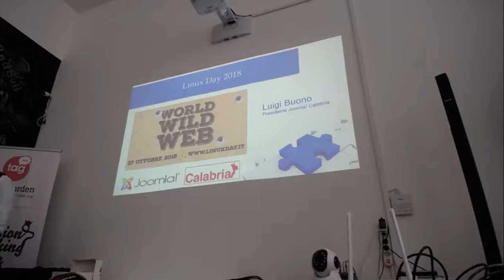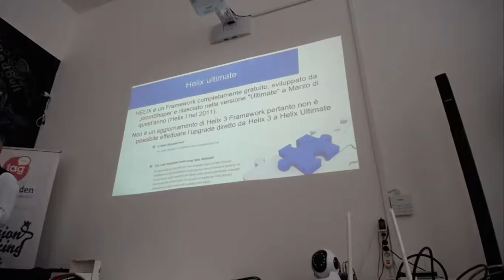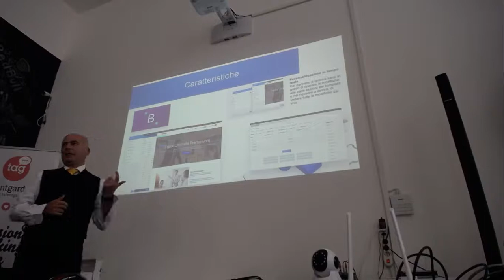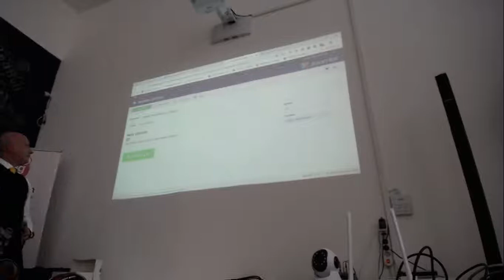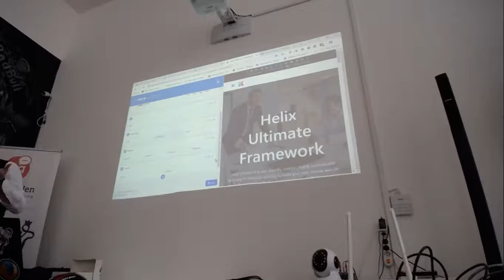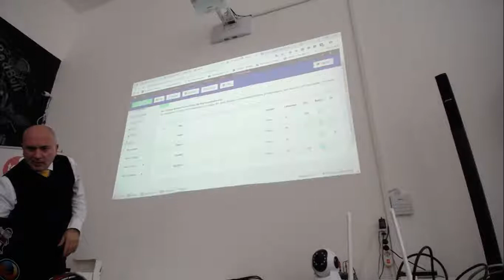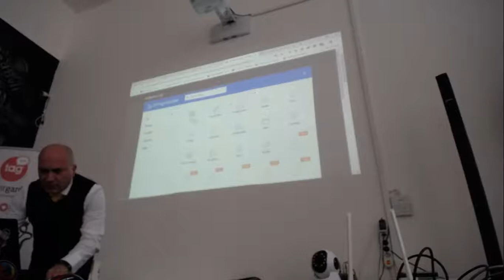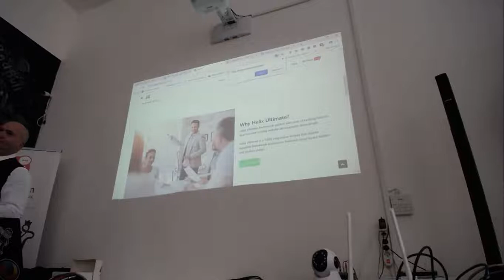Helix Ultimate, un potente framework per creare facilmente template Joomla! - Linux Day Cosenza 2018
Relatore: Luigi Buono
Bio: Sono da quasi 4 anni Presidente di quella straordinaria Associazione di folli che si chiama Joomla! Calabria, la nostra mission, oltre a quella ufficiale di divulgare il CMS Joomla!® ed il software open source in generale, è quella di dimostrare che si possa fare volontariato anche nel mondo del business. Sono uno sviluppatore di siti web e di software in generale da quando sono rimasto folgorato dal Commodore 64. Da quest’anno Ambassador Digital Meet per la Calabria

Helix Ultimate è un template framework avanzato, funzionale e pronto all’uso per Joomla. È uno strumento intuitivo, moderno e altamente personalizzabile per creare facilmente template Joomla!.
Ha un grande punto di forza: è possibile rivendere i propri template basati sul framework Helix Ultimate su qualsiasi piattaforma, compresa la propria piattaforma di e-Commerce.
Nessun costo di licenza o credito richiesto. Unica condizione non rimuovere i marchi di copyright di JoomShaper dal codice sorgente.